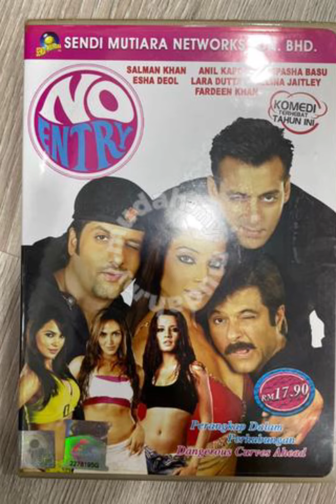No entry movies image 😇😇## celebrity imagine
No entrymovies image

celebrity imagine Charles ### celebrity imagine parody#celebrity imagine covid## celebrity imagine cringe#celebrity imagines##celebrity imagines#celebrity imagine song#celebrity imagine john mayer#celebrity imagine reaction##harukh Khan Celebrates Divya Bhartirs।